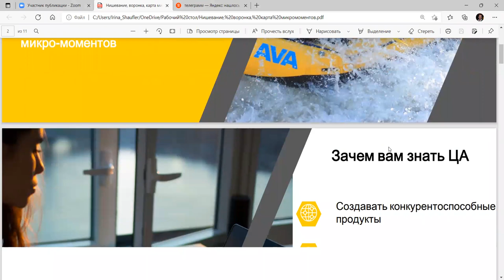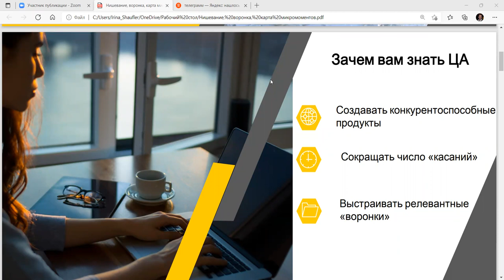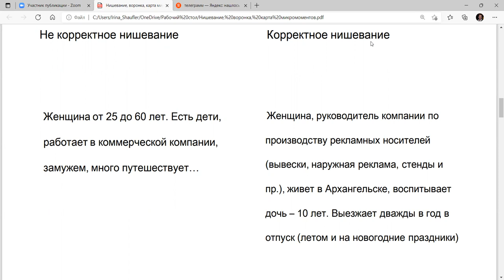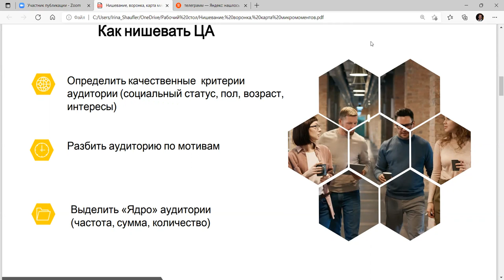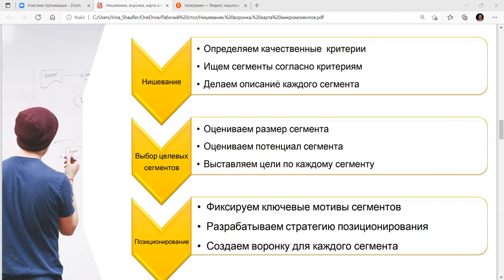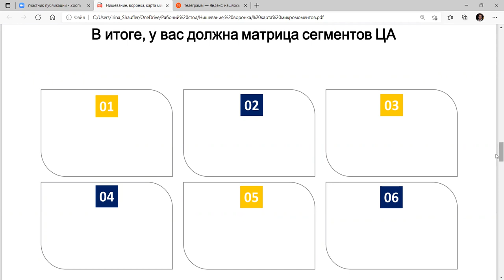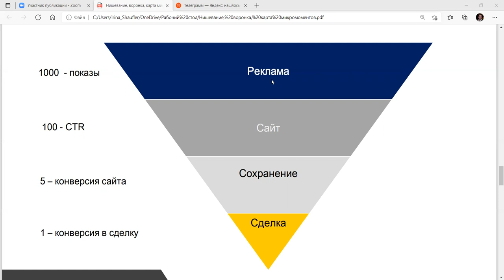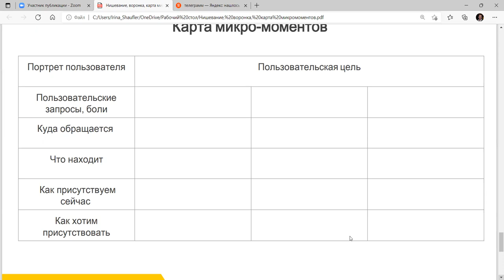Нишевание аудитории, воронки, карта микро-моментов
Спецпроект Группы НКО "Гарант" (Архангельск) "RaftingDays"
Спикер Ирина Шауфлер
Эфир от 3 марта 2022 года